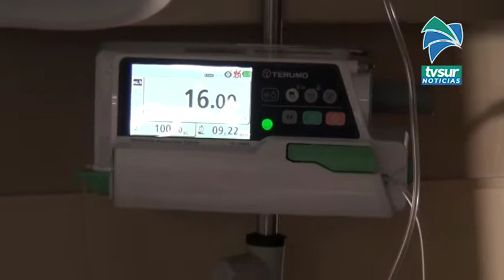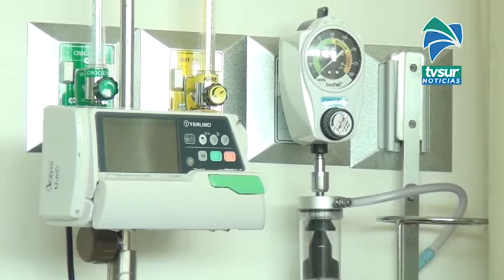Personal del Hospital Escalante Pradilla utiliza 1500 mascarillas diarias